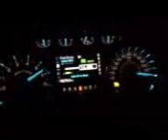Ford f150 v6 mods custom tune by srg, afe intake,tb afe spacer,magnaflow 1in1out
mods afe intake,tb afe spacer,magnaflow 1in1out custom tuning by srg